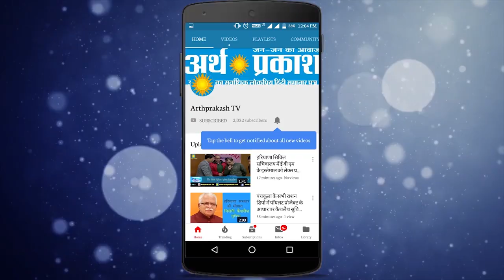ख़बरें Superfast : पंजाब हरियाणा HC में कोरोना की दस्तक, बैसाखी बम्पर पर कैप्टन सरकार का बड़ा फैसला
पंजाब एव हरियाणा हाइकोर्ट मे कार्यरत ग्रेड 1 सुपरिडेंट के पति कोरोना संक्रमण पाए जाने से मचा हड़कंप, 500 जुडिशल ऑफिसर्स और उनके स्टाफ मेंबर्स ओर फैमिली मेंबर्स को किया होम क़वारन टाइन।
चंडीगढ़ में मंगलवार को कोरोना से सातवीं मौत और सेक्टर 8 पीएनबी का हेड केशियर मिला कोरोना पॉजिटिव
आल इंडिया मेडिकल लैबोरेट्री टेक्नोलॉजी एसोसिएशन स्टेट यूनिट चंडीगढ़ ने कोरोना वारियर्स को किया सम्मानित
चंडीगढ़ के सेक्टर 31 से पार्लर का सामान ले चम्पत हुए चोर
हरियाणा विधानसभा अध्यक्ष ज्ञानचंद गुप्ता ने पंचकूला के सबलपुर गाँव में विकास कार्यों का किया शिलान्यास
हरियाणा पूर्व सी एम् भूपेंद्र हूडा ने मनोहर सरकार पर साधा निशाना, बोले घोटाले पर घोटाले हो रहे इस सरकार में
लॉकडाउन में बढ़ते डिप्रेशन के मामलों को चिकित्सा उपलब्ध करवाई जाए, ये आदेश हाई कोर्ट ने हरियाणा पंजाब को दिए हैं
लॉकडाउन में रद्द हुई  बैसाखी बम्पर की टिकट का पैसा पंजाब सरकार करेगी वापिस
पूर्व केंद्रीय मंत्री व बीजेपी पंजाब के पूर्व प्रदेशाध्यक्ष विजय सांपला बोले कैप्टेन सरकार नशाखोरी रोकने में रही नाकाम
हिमाचल के ऊना में बैंक कर्मी पॉजिटिव, एसबीआई की दो शाखाएं बंद